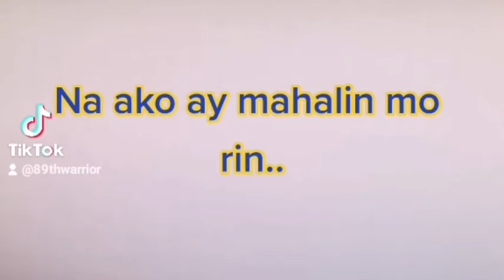Walang Kapalit (Short Cover Chorus)